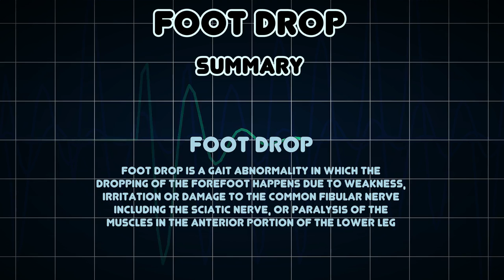Foot drop (Medical Condition)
Symptoms, risk factors and treatments of Foot drop (Medical Condition)

Foot drop is a gait abnormality in which the dropping of the forefoot happens due to weakness, irritation or damage to the common fibular nerve including the sciatic nerve, or paralysis of the muscles in the anterior portion of the lower leg